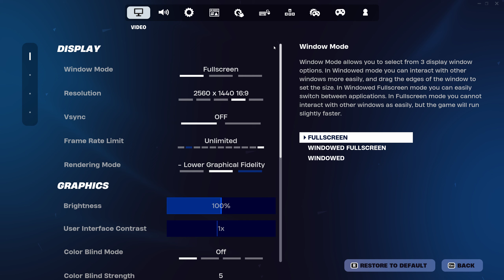Fortnite - RTX 3060 + Ryzen 5 5600 | 2K | PERFORMANCE MODE